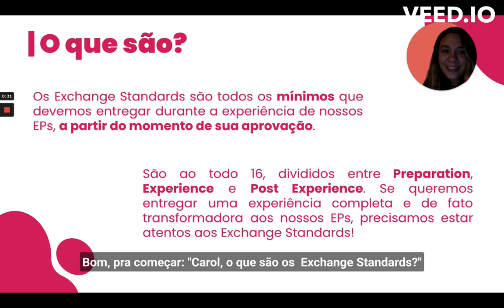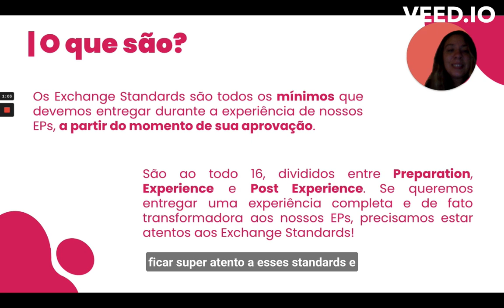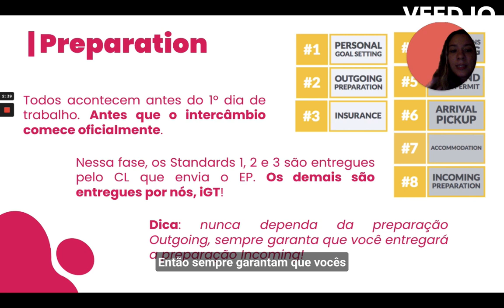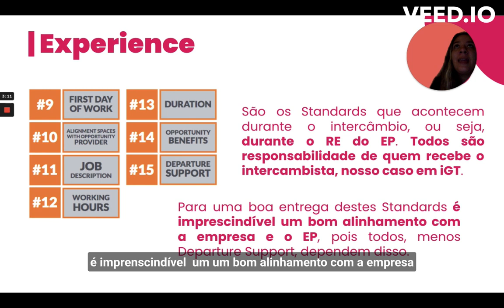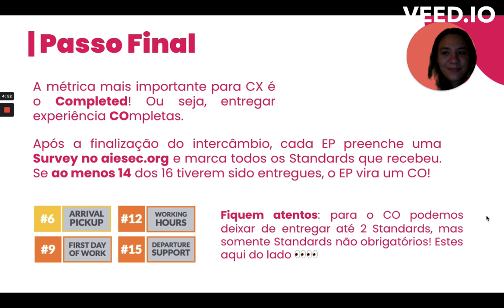[MA 23.2] IGT - Exchange Standards